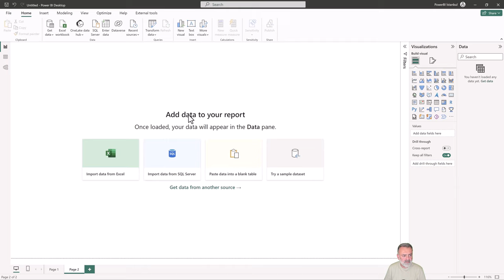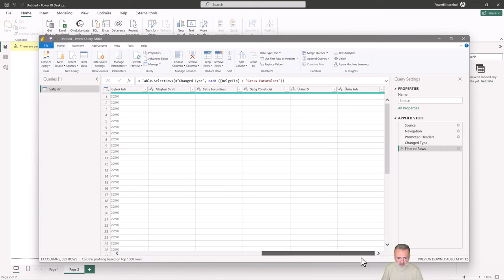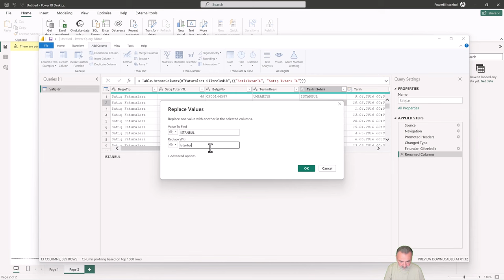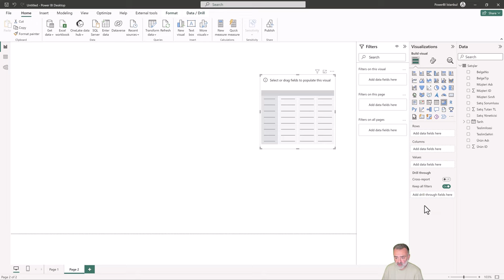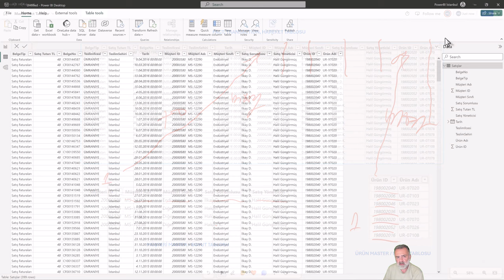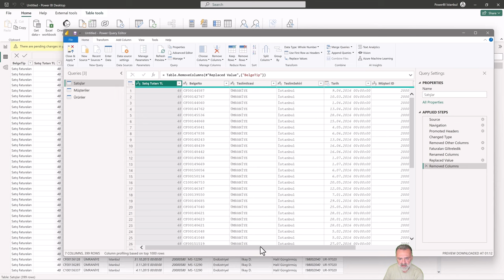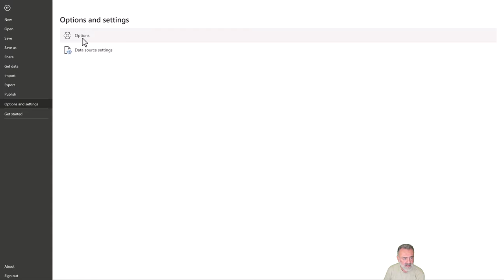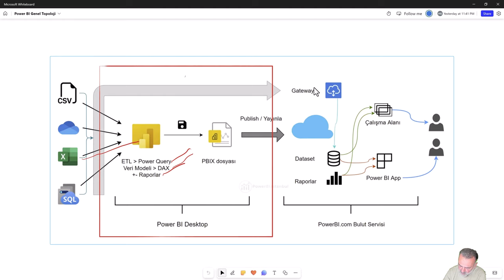Power BI Eğitimi - Power BI 'a Giriş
Bu eğitim kaydı, Uçtan Uca Power BI eğitiminden örnek bir derstir. Eğitim içeriğini aşağıdaki linkten inceleyebilirsiniz.